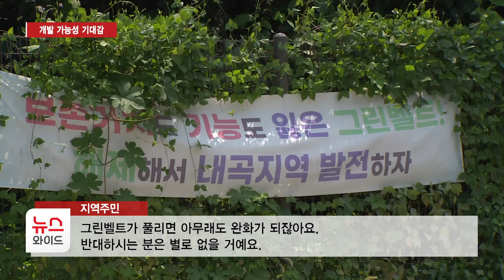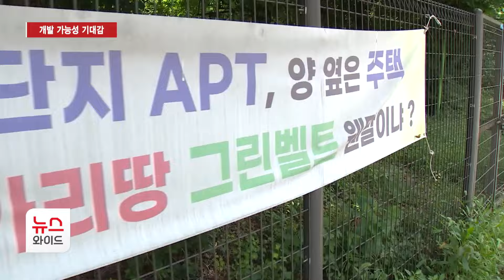그린벨트 최대 면적 서초… 개발 가능성 기대감 / 서초 HCN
정부가 최근 주택 공급 확대 방안의 일환으로 개발제한구역, 그린벨트 해제 카드를 꺼내들었죠.

서초구의 경우 개발제한구역 면적이 약 24제곱킬로미터로 서울시에서 가장 넓은 만큼 유력한 해제 지역으로 거론되고 있습니다.

박주현 기자의 보도입니다.